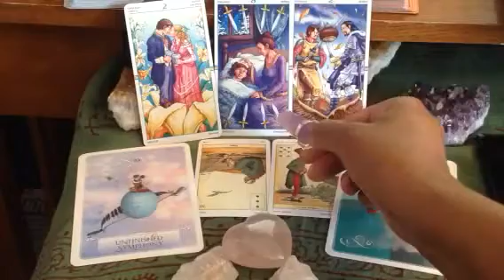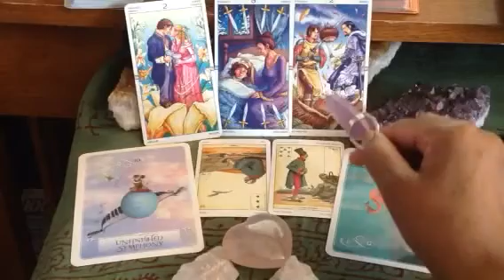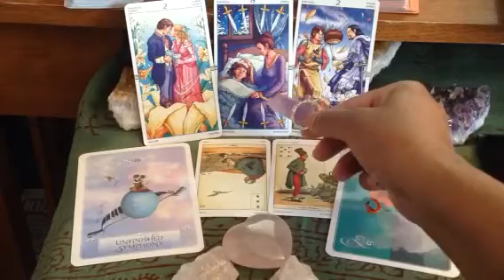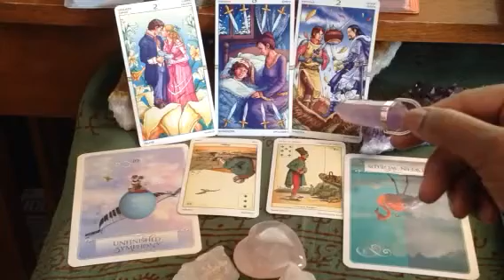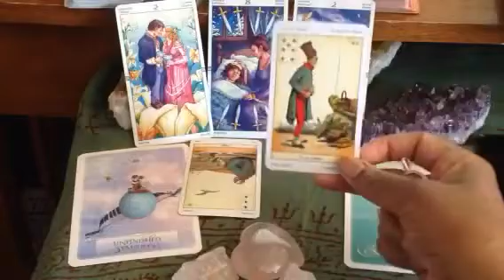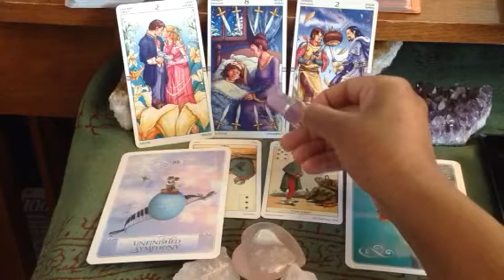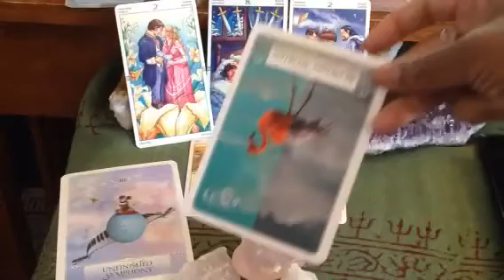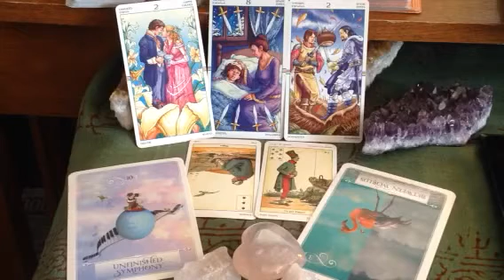LEO TAROT ORACLE LOVE READING JULY 2017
If you would like a private reading please click on link to make your payment for a 2 question reading via video recording. . Please note, I try to do the readings within 72 hours of your payment, but this may be subject to change due to availability. Make sure to contact me via email with notice that you have made your payment and with your questions and I will give you a date and time to expect your finished reading. Blessings and Namaste!